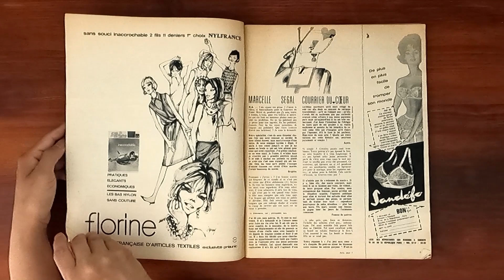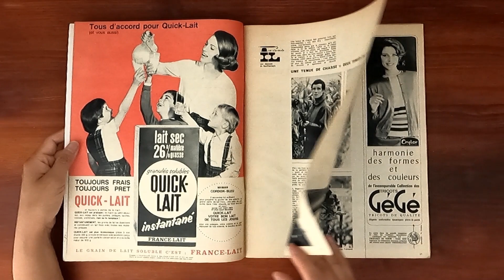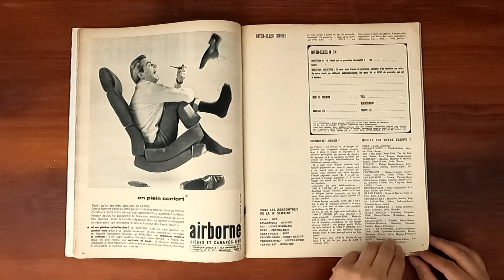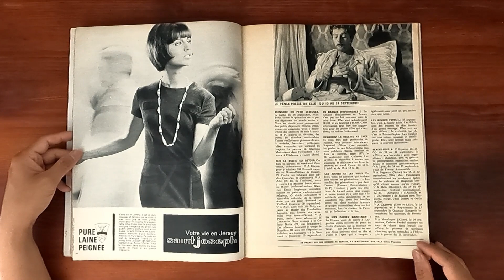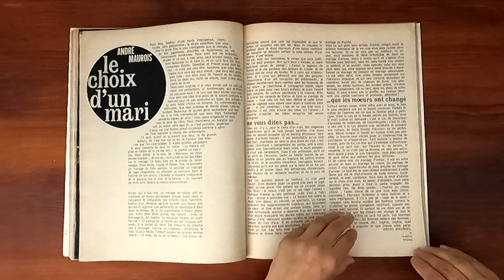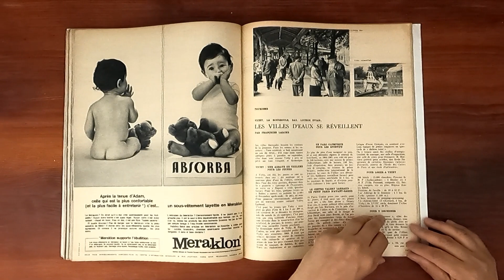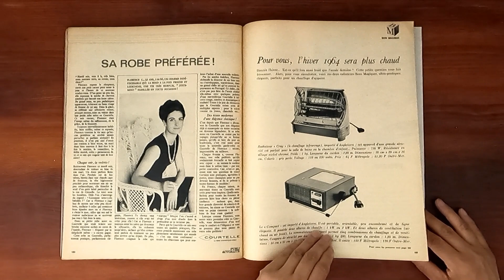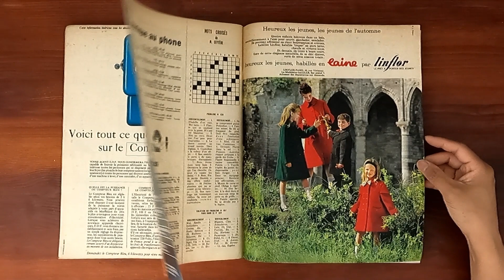1963 September 13 ASMR Magazine Flip Through: French Elle w Jean Shrimpton, Gregory Peck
Vintage issue of French Elle September 13, 1963.  Relaxing ASMR sounds from page turning and a step back in time at the same time.

Jean Shrimpton on the cover and inside. Le Pret a Porter dans 110 villes. C'est lannee des manteaux.  Les plus formidables manteaux d'hiver, etc...etc...etc...etc...etc.  Faiences d'aujourd'hui a L'ancienne.  Semez le vert avant l'Hiver. James Bond 007 Contre NConnue.  Gregory Peck: Mort pour L'Espagne.  Sylvie A Recu Plein de Cadeaux. Le Pari de Reggiani.

Ads: Nesface, Florine, Clinn, Tampax, Marignan, Sporvel, Rhovyl, Warner, Quick-lait, Andre shoes, GeGe, Tergal, Manby, Moulinex, Colgate, Ricil's, GoGay hairspray, Taflo, Lancome, Servas, Vilmer, Tricosa, Essel, Elbe Tricots, Triumph, Fiat 500, Saint Joseph, Bally shoes, Saturn, Planta